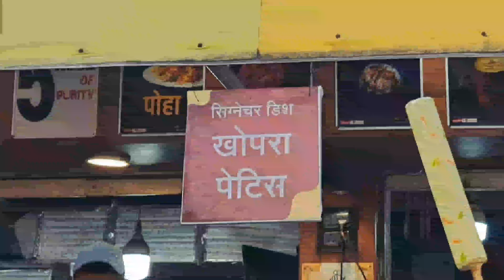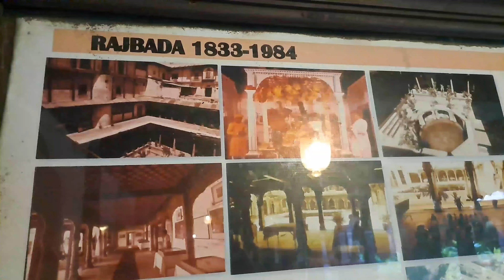indore ka safar | 56 dukan indore | rajwada palace indore |sayaji indore